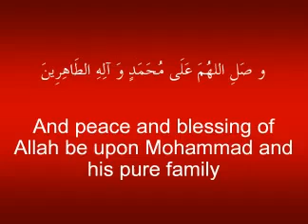Ramadan Dua - Day 2